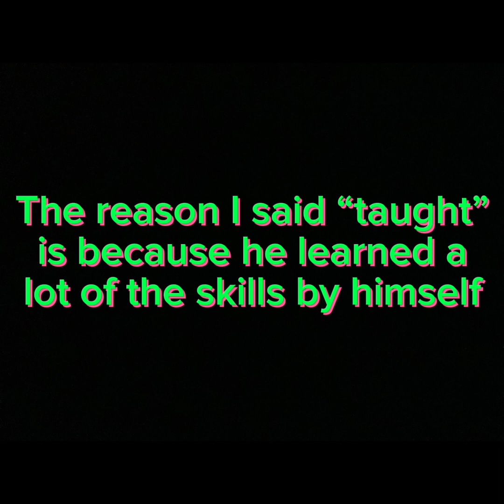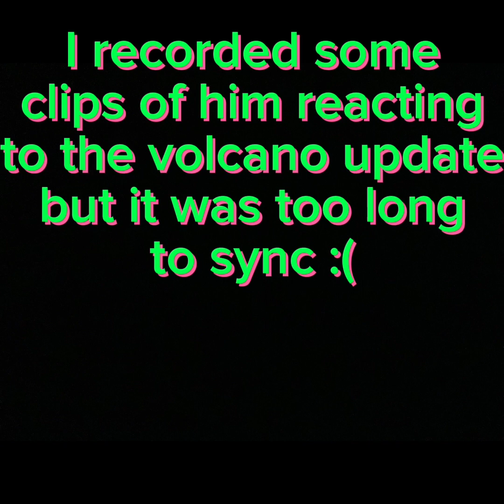His First Time Playing Gorilla Tag